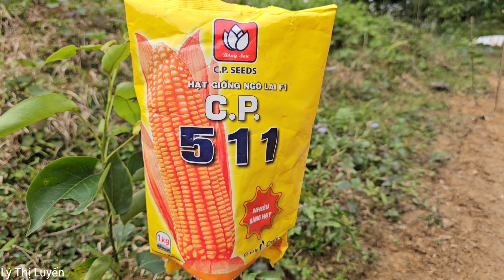My life /Full Video 30 Days full of hope and disappointment of Ly Thi Luyen and her husband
Full Video 30 Days full of hope and disappointment of Ly Thi Luyen and her husband
Thank you for visiting my channel and supporting my videos. Wishing you and your family health, peace, and many blessings.